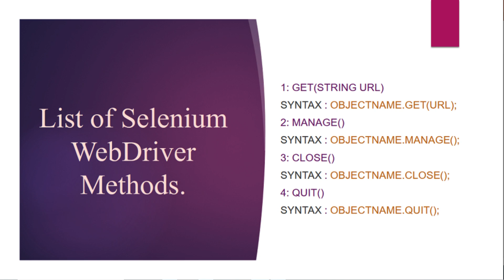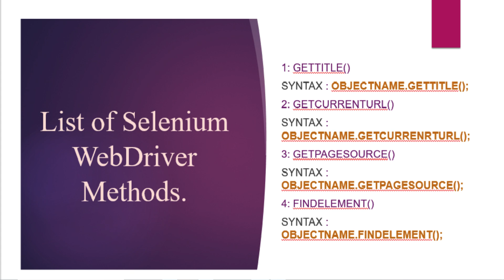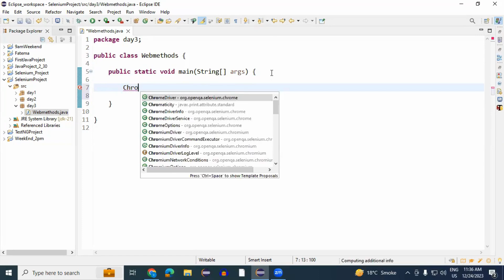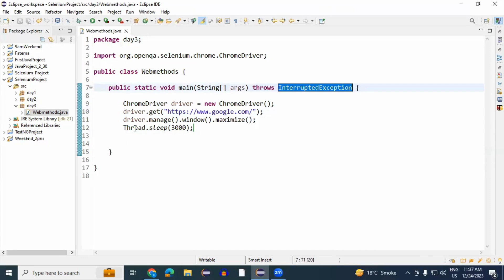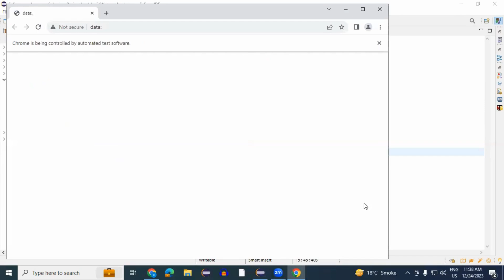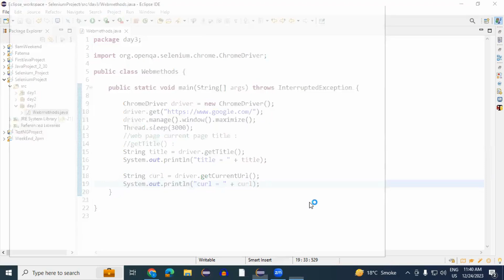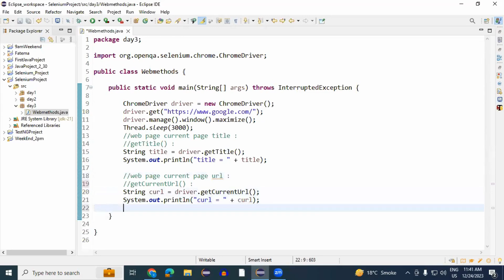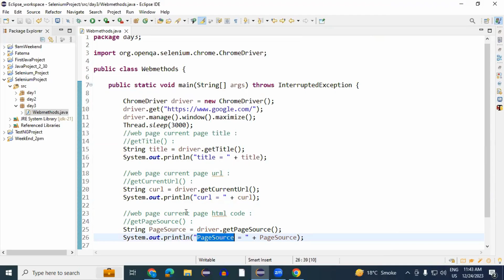Selenium WebDriver Methods | Selenium WebDriver Methods with Practical Examples. selenium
Selenium WebDriver Methods.
Selenium WebDriver Methods with Practical Examples.
selenium
selenium tutorial for beginners in Hindi.
How to use .get() Methods in Selenium.
How to use .get() Methods in Selenium with Core Java.
How to use .get() Methods in Selenium with Java.
How to use .get() Methods in Selenium with Eclipse.

How to use .getTitle() Methods in Selenium.
How to use .getTitle() Methods in Selenium with Core Java.
How to use .getTitle() Methods in Selenium with Java.
How to use .getTitle() Methods in Selenium with Eclipse.

How to use .getCurrentUrl() Methods in Selenium.
How to use .getCurrentUrl() Methods in Selenium with Core Java.
How to use .getCurrentUrl() Methods in Selenium with Java.
How to use .getCurrentUrl() Methods in Selenium with Eclipse.

How to use .getPageSource() Methods in Selenium.
How to use .getPageSource() Methods in Selenium with Core Java.
How to use .getPageSource() Methods in Selenium with Java.
How to use .getPageSource() Methods in Selenium with Eclipse.

1: What is the difference between driver.get() and driver.navigate().to() commands?
2:What is the difference between driver.close() and driver.quit() Selenium WebDriver?
3:How to get the background color or size of the font with Selenium WebDriver?
4:How to validate any error/success message in Selenium WebDriver?

Selenium Testing tutorial for beginners in Hindi.
interview questions for Selenium Tester.
Automation Testing tutorial for beginners in Hindi.
interview questions for Automation Tester.

Selenium WebDriver Methods.
selenium
selenium with java
selenium webdriver
Selenium webdriver method implementations with java
selenium webdriver tutorial
Gettitle in selenium
Get current url in selenium
difference between get and navigate method in selenium
Get and navigate method in selenium
Webdriver methods in selenium java
selenium interview questions and answers for experienced
Selenium interview questions and answers